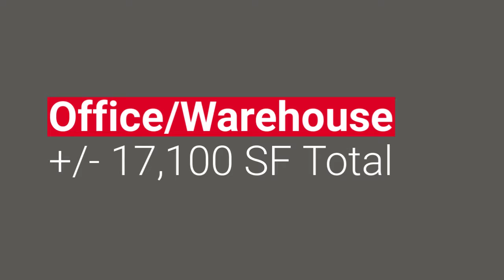1636 Walker Road